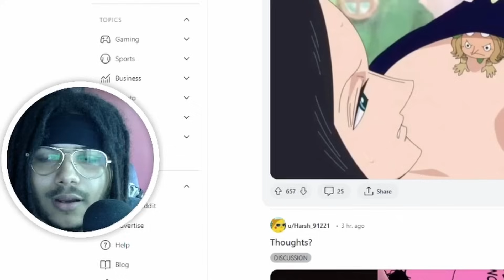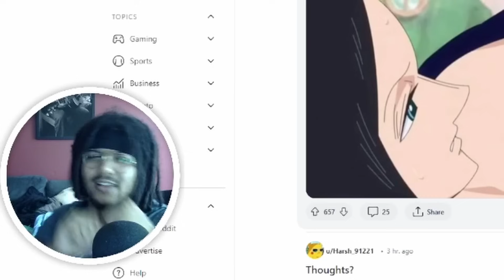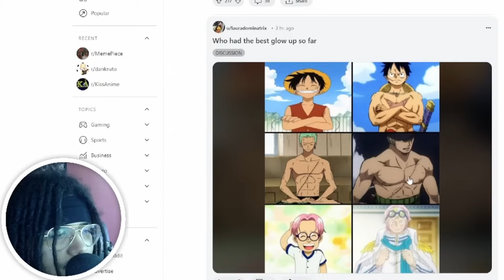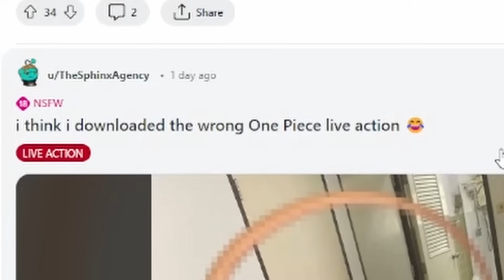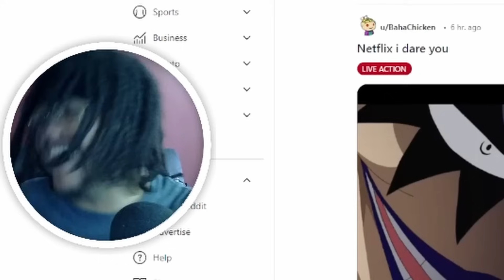LUFFY’S “SECRET” GEAR 😭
Pushy reacts to more one piece memes!